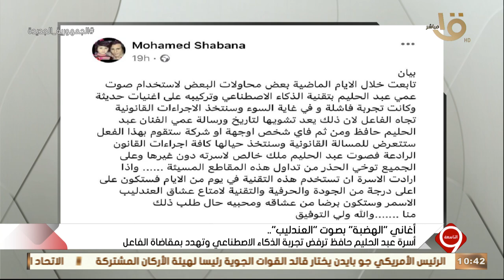إبن شقيق “عبد الحليم حافظ”: تاريخ العندليب المستمر حتى الآن لايحتاج إعادة إحياءه بالذكاء الاصطناعي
التاسعة | إبن شقيق “عبد الحليم حافظ”: تاريخ العندليب المستمر حتى الآن لايحتاج إعادة إحياءه بالذكاء الاصطناعي